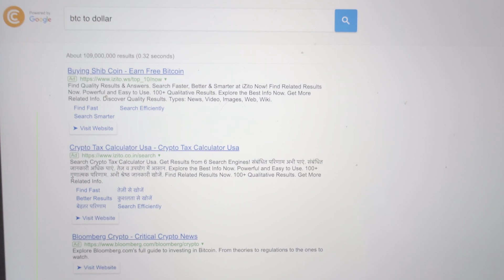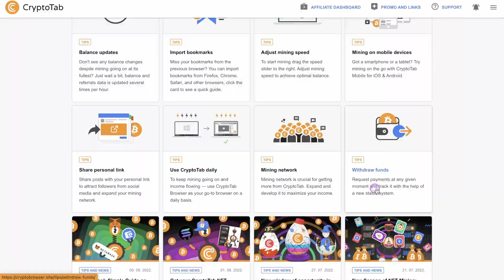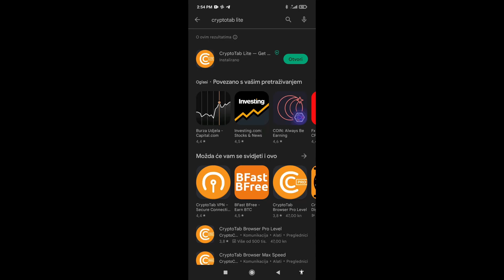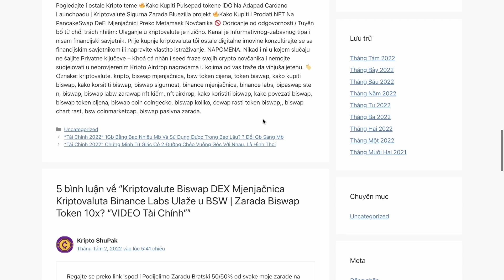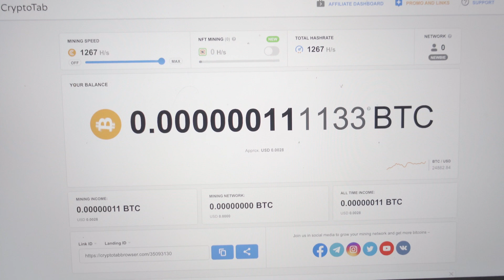RUDARENJE KRIPTOVALUTA BITCOIN | CRYPTOTAB | Kako Besplatno Rudariti Zaraditi Bitcoin, Kriptovalute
RUDARENJE KRIPTOVALUTA Kriptovalute i CryptoTab Kako Besplatno Rudariti Zaraditi Bitcoin?
U videu pogledajte kako možete potpuno besplatno rudariti-majnati-kopati Bitcoin preko popularnog browser preglednika CryptoTab.

💰🔥 BESPLATNO 20 EUR BTC ako potrošite 100 EUR za kupnju kriptovaluta

💰 Podijelimo Zaradu Bratski 50/50% - Biswap Mjenjačnica,   Farmajte, Stejkate ili igrajte Biswap gamefi od svake moje zarade vi dobijate pola

🎬 Pogledajte i ostale videa i Crypto Tutoriale - Vodič za kriptovalute